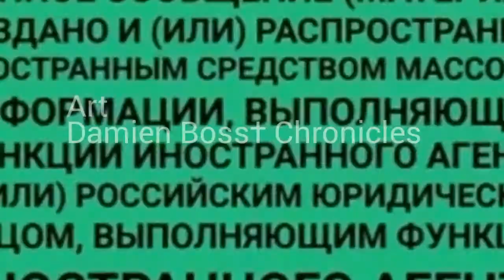Так Это Не Канает Распил Бюджета Фуа-Гра Или МакаРошки Не Может Бы†ь-И-Речи Т.Э.Н.К. Не-Не-Не-Не NЕ🔝